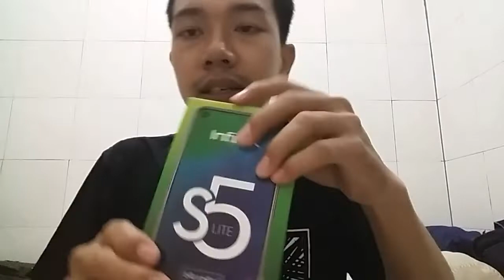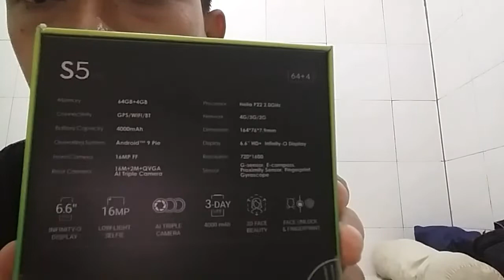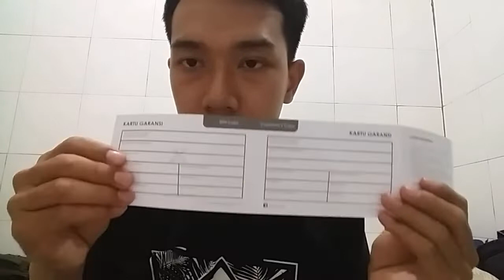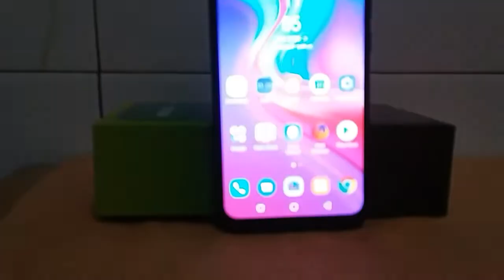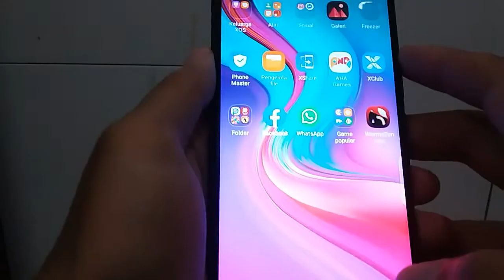Pertama kali beli hp infinix s5 lite cocok untuk maen game dan vloging, harga bersahabat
Asallamuallaikum kembali lagi bersama saya   Andries sutisna, di video kali ini saya akan membahasa tentang hp INFINIX S5 LITE, saya beli di shopee dengan harga yang sangat murah meriah bisa dapet hp secanggih ini ram 4gb/64gb .cocok buat maen game, dan vloging

Toko shopee: Shopee.co.id/grenpeelstore